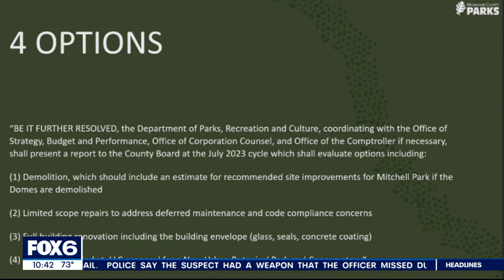Mitchell Park Domes corpse flower awes, site's future in question | FOX6 News Milwaukee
Milwaukee County leaders say, after years of discussion, it's time to decide what to do with the aging Mitchell Park Domes.